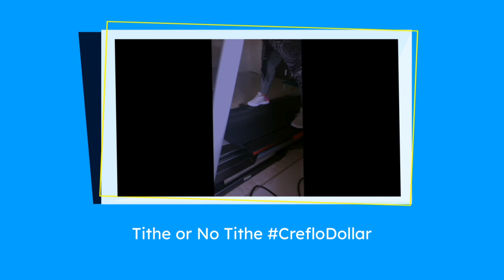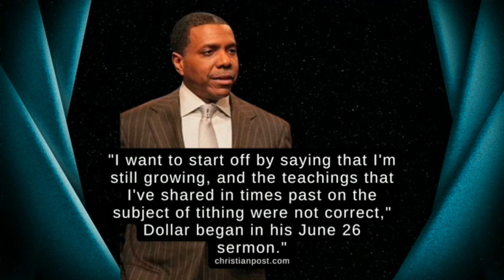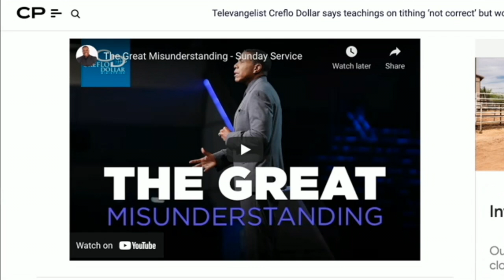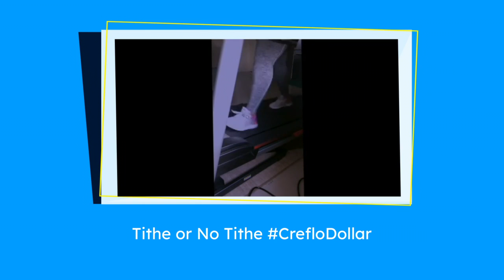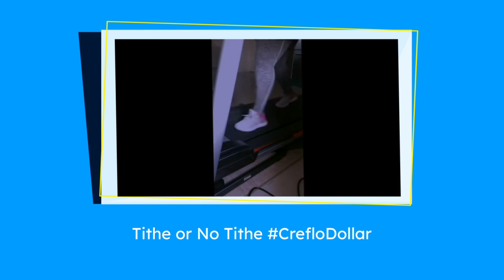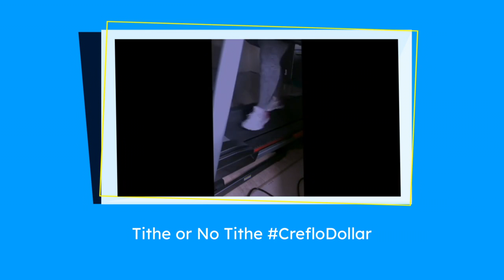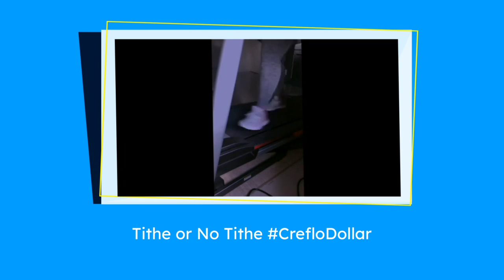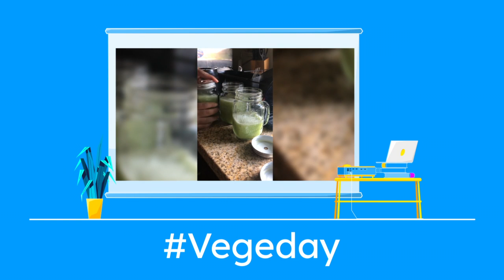Let's Walk & Talk creflodollar Tithe or No Tithe?